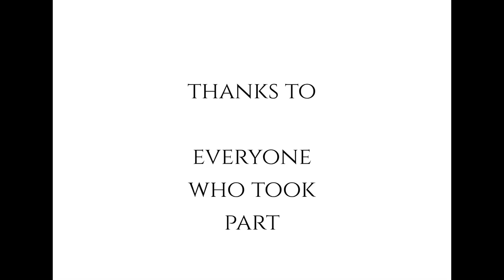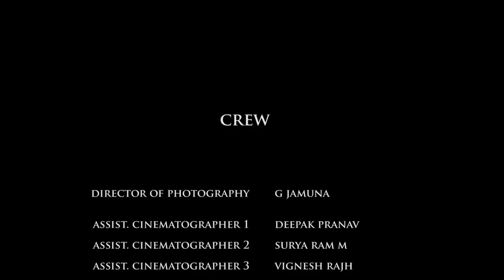Cactus | " What's the time, Nish? " | 2019 | English short film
Cactus - mystery drama
A tale of Nishan and Iti.

OFFICIAL SELECTION INTO LIFT OFF GLOBAL NETWORK SESSIONS, 2019

Cast

LAKSHMI MEENA

C TARUN ARVIND

Crew

Written and Directed by C TARUN ARVIND

Director of photography  G JAMUNA

Film Editing by C TARUN ARVIND

Sound Composing and design SANJAY M

Assistant director  G JAMUNA

Assistant Cinematographers

DEEPAK PRANAV

SURYA RAM

VIGNESH RAJH

Production design and unit manager VIGNESH RAJH

Produced by C TARUN ARVIND

Production unit SPOTLIGHT PICTURES